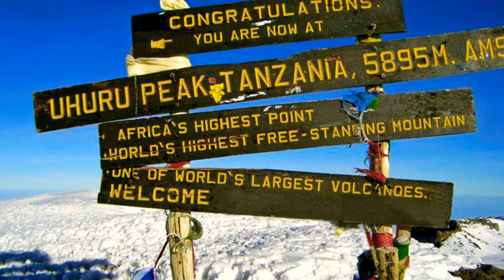Explore Africa /Fun facts about Africa for kids/Black history for kids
In this video Fun Facts about Africa ,you will learn about the population in Africa,the largest country in Africa,the smallest country ,the beautiful animals seen in Africa,The Big 5 animals.the tallest mountains and lots more.

This video is designed for Early years/Foundation and Key stage 1 and also ideal for kids all ages.

Africa is the 2nd biggest continent in the world.

Africafunfacts. Forkids